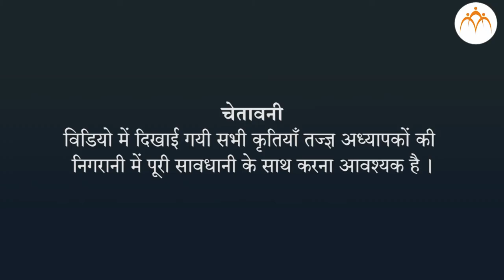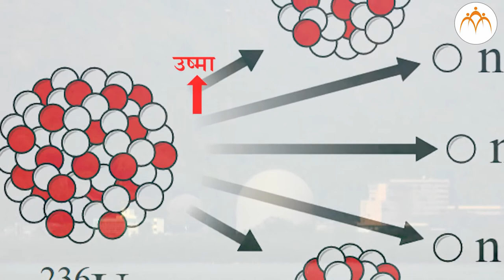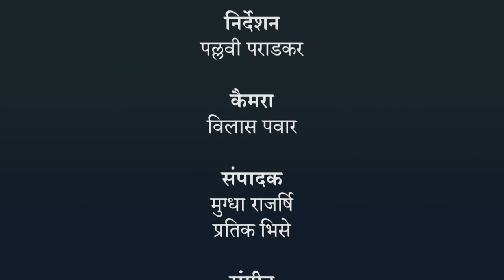ऊष्मा का मापन तथा प्रभाव - थोडा याद कीजिए - हिंदी